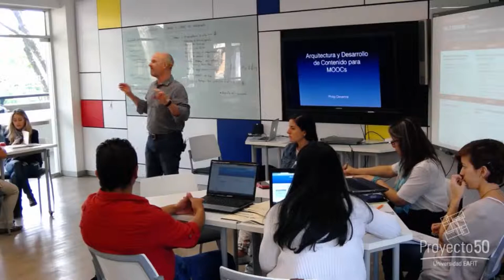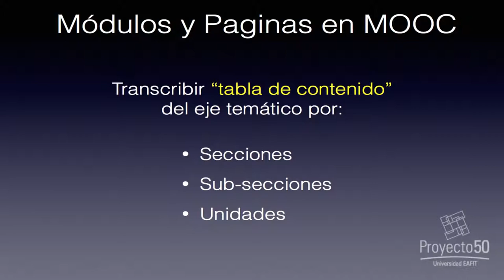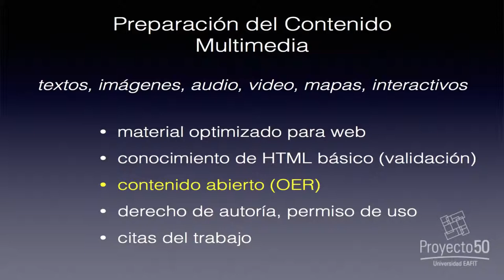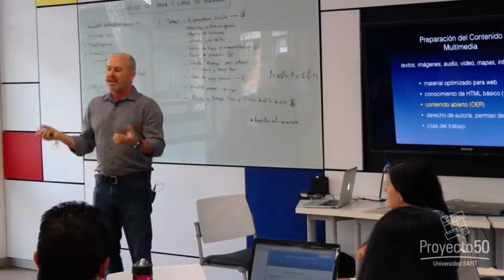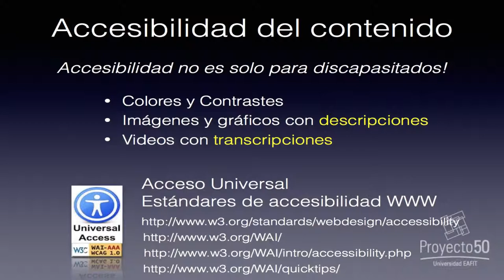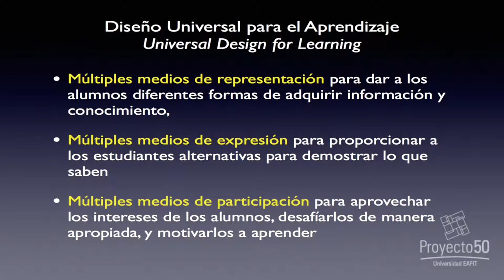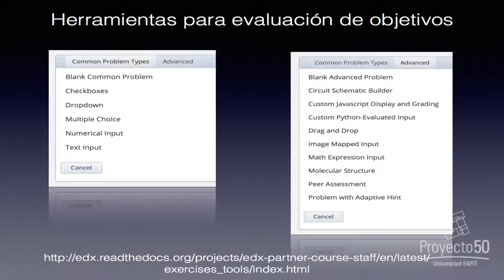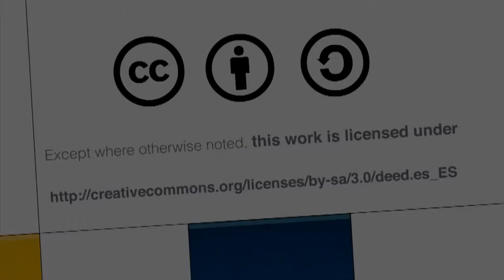Workshop Internacional: Desarrollo de MOOCS 2/4